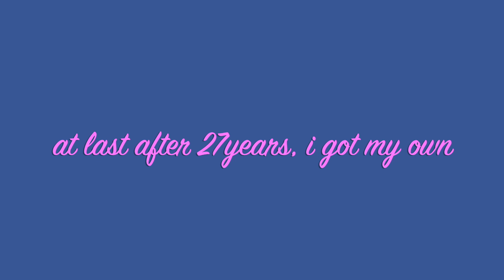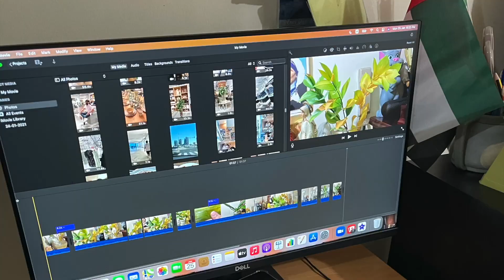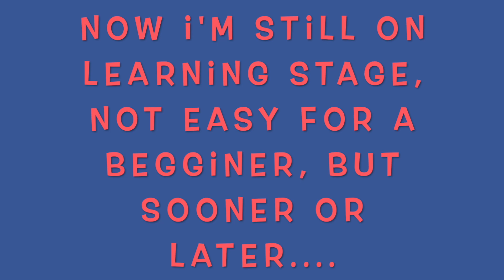UNBOXING MACB00K AIR M1 HD 1080p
My first ever laptop - a gift from my husband